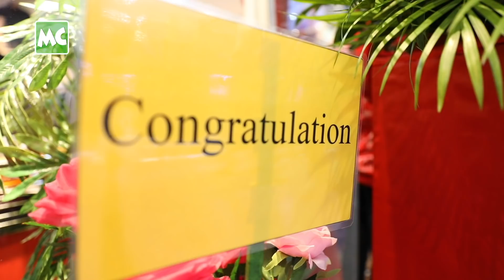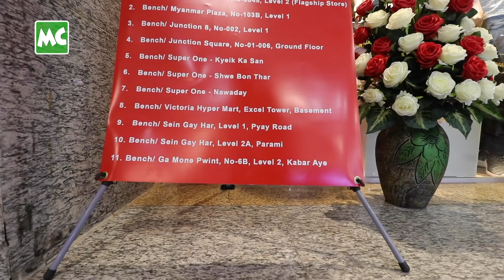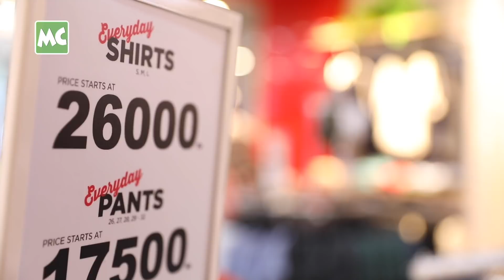အန်ကယ် သိန်းတန် တို့ ကြိုက်တဲ့ “BENCH” Fashion Myanmar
“BENCH” LADIES & MEN’S Fashion Myanmar ရဲ့ (၉) ဆိုင်မြောက်ဆိုင်ခွဲ ဖွင့်ပွဲကို ဇွန်လ (၁၄) ရက်နေ့က ရန်ကုန်၊ Myanmar Plaza မှာ ပြုလုပ်ခဲ့ပါတယ်။ မြန်မာပြည်သိန်းတန် နှင့် နုနန္ဒာသန်း တို့ ဇနီးမောင်နှံ က “BENCH” ချစ်သူများနဲ့အတူ ဖဲကြိုးဖြတ် ဖွင့်လှစ်ပေး ခဲ့ပါတယ်။

@MyanmarCelebrity Update: The grand opening of “BENCH” LADIES & MEN’S Fashion was held at Myanmar Plaza, Yangon on June 14,2019.